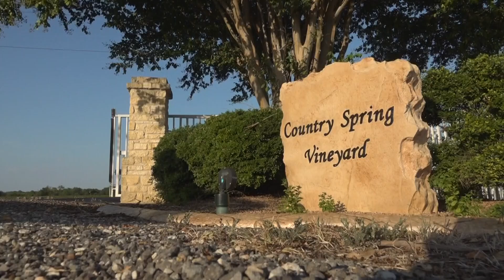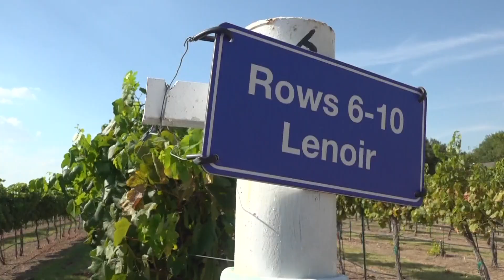Saving the Harvest | How a Central Texas vineyard is surviving the Texas heat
The sweltering heat wave can cause grapes to shrivel and leave them naturally imbalanced for a wine.